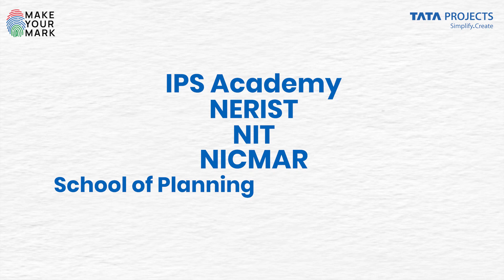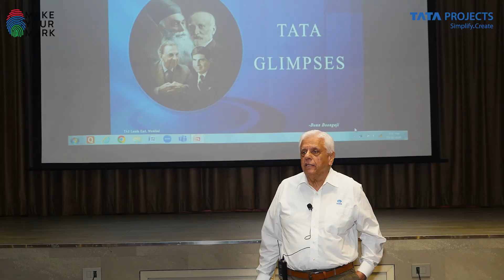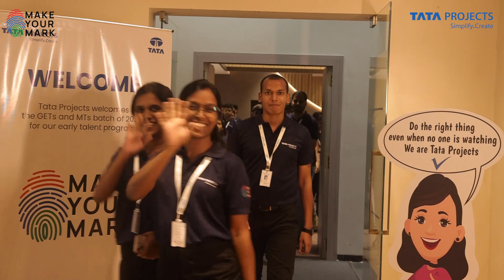Make Your Mark - Talent Program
Tata Project's early talent program - Make Your Mark aims to TransformLives of the new joinees, while building StrongFoundationForAStrongNation and BuildingTheNewIndia.